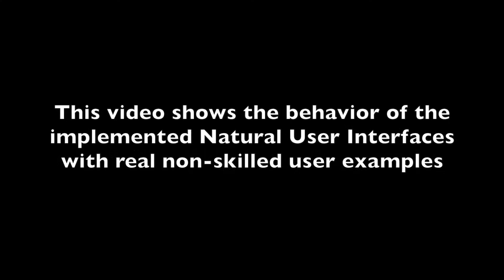Natural User Interfaces for Human Drone Multi-Modal Interaction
several NUI strategies are developed and implemented along with computer vision techniques, for intuitive and natural human-quadrotor interaction in indoor GPS-denied environments. These strategies include speech, body position, hand gesture and visual marker interactions used to directly command tasks to the drone.